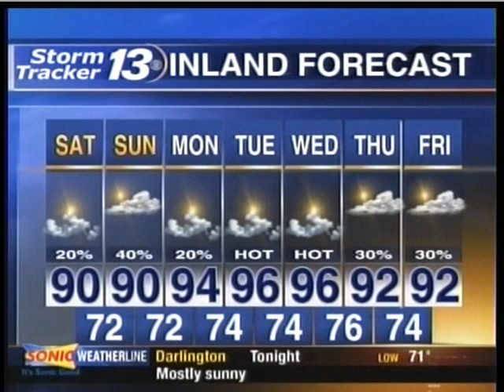Saturday weekend weather forecast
The Saturday weather forecast for Saturday, July 31, 2010, for the Grand Strand and Pee Dee areas of northeastern South Carolina.